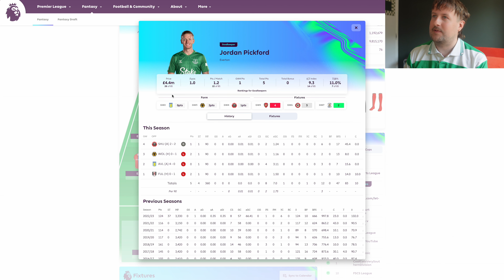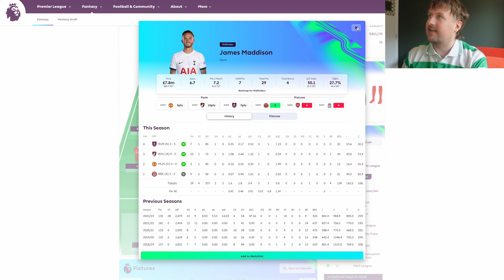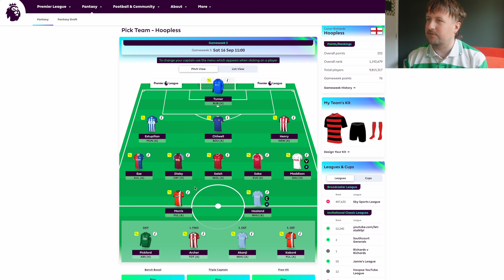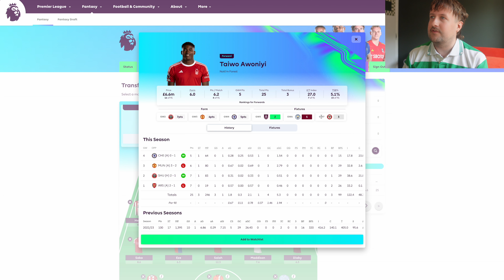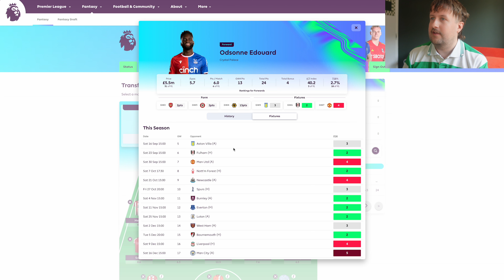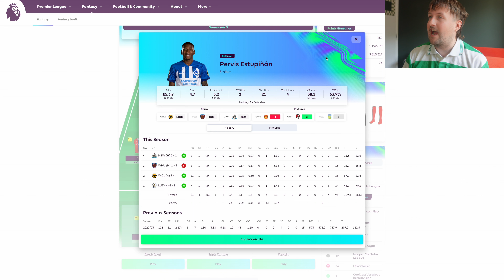MY FINAL GAMEWEEK 5 FPL TEAM | Joao Pedro, it's TIME TO GO! | Fantasy Premier League tips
After the longest international break of all time, FPL is back. Here's my team for GW5.